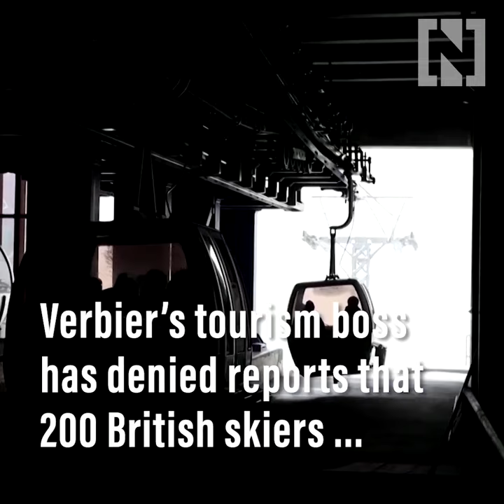Swiss ski resort tourism boss denies British skiers fled quarantine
Verbier's tourism boss has denied reports that about 200 British skiers fled the Swiss resort to avoid 10-day Covid-19 quarantine rules.